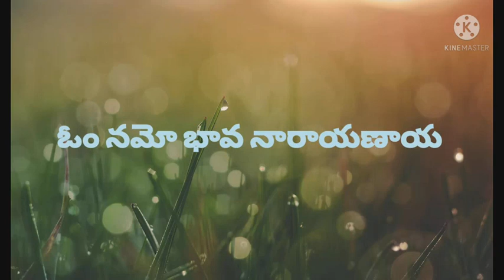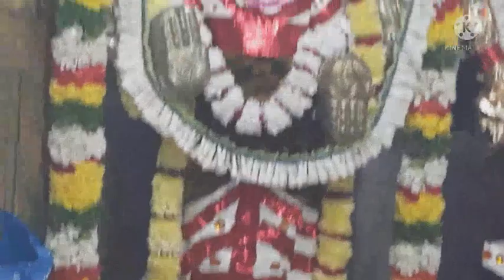భావనా ఋషి స్వామి ఉత్సవాలు 2022